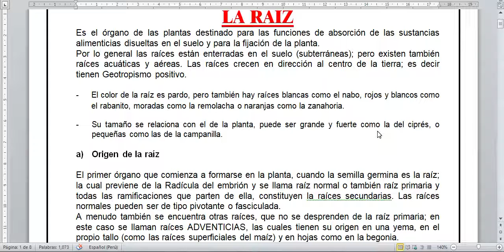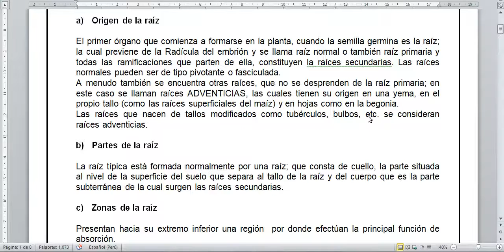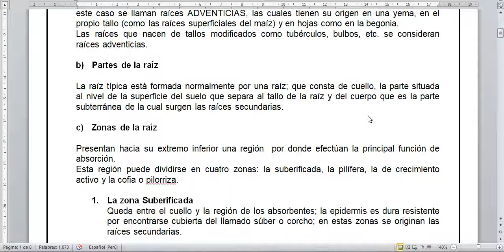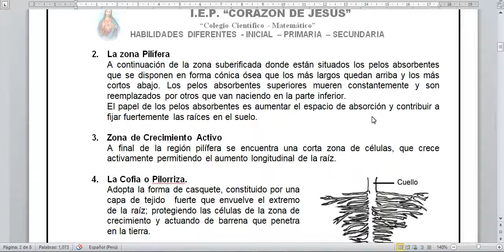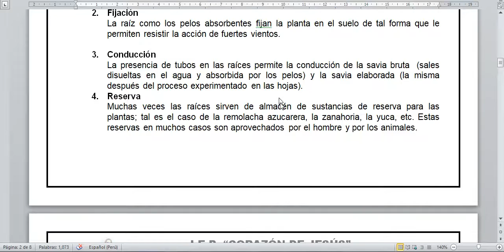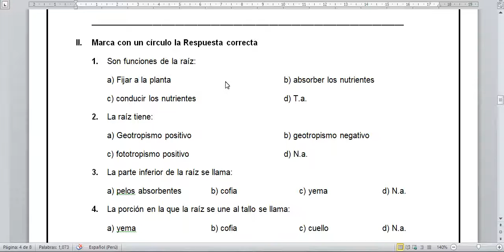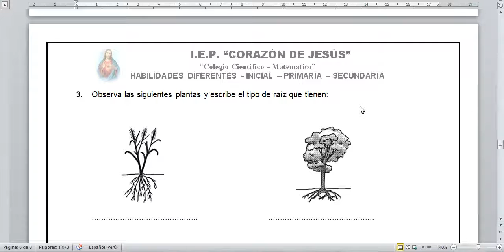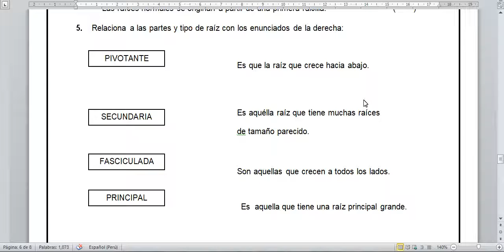CTA: LA RAÍZ (4TO GRADO DE PRIMARIA) - LUNES 07/09/20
PROFESORA: LOURDES GALDÓS
CURSO: CTA
GRADO: 4° DE PRIMARIA
AÑO ESCOLAR: 2020